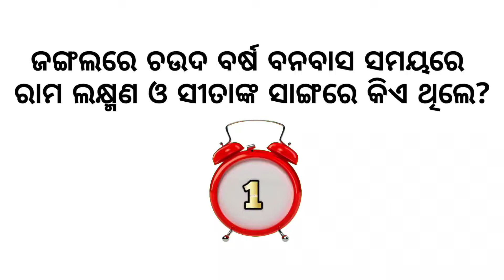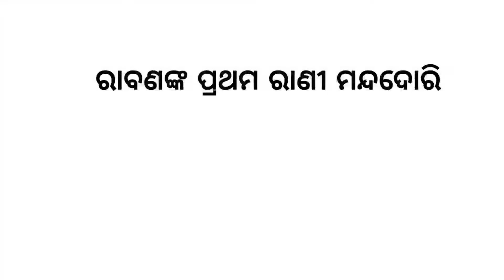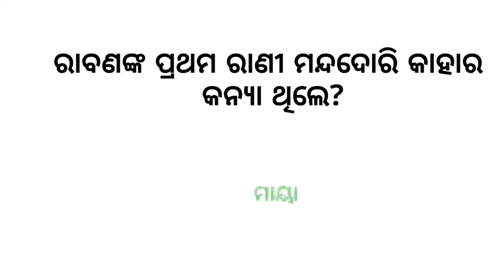Ramayana Gk in Odia// Ramayana Part -2//Ramayana Quiz//Ramayana..🔥🔥🔥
Ramayana
Ramayana Quiz
Ramayana Gk
Ramayana Questions
Ramayana prasna
Odia Ramayana
Odia Gk
Odia Quiz
Gk in Odia Ramayana

jay jagannath 🙏